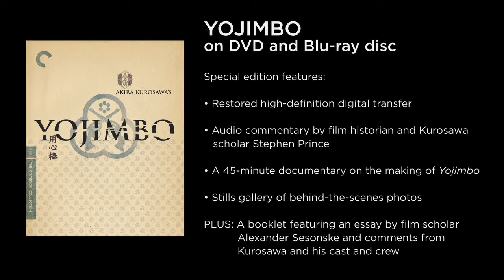Yojimbo - Movie Trailer (1961)